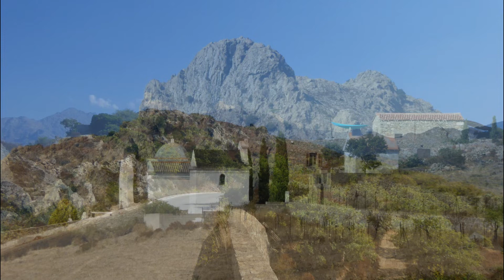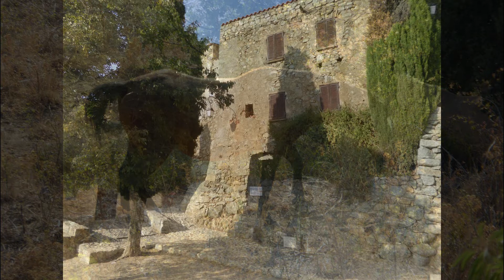Corse Île Rousse - Corbara Balagne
Pour une lecture en HD pensez à faire le réglage de lecture suivant: cliquez sur la roue crantée des paramètres, qualité, avancé, 2160p50 ou 1080